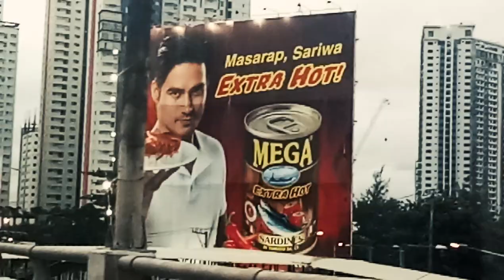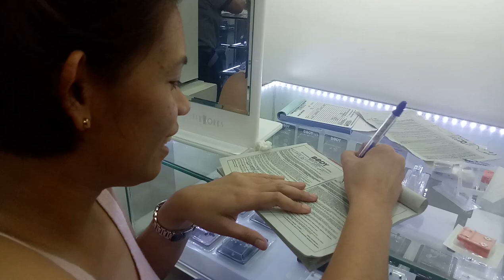My Ear Piercing Experience | Kathryn Bernardo na ba? (Saan mura?)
First time ko mag-papiercing, mga ka-Jazzters!

I support these local shops:
@lingap_ph for my shampoo bars and conditioners